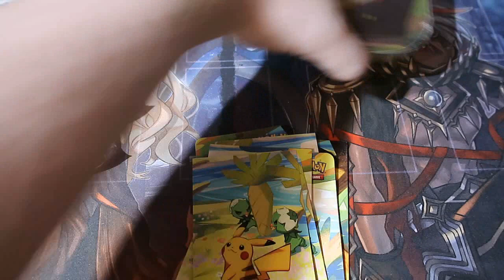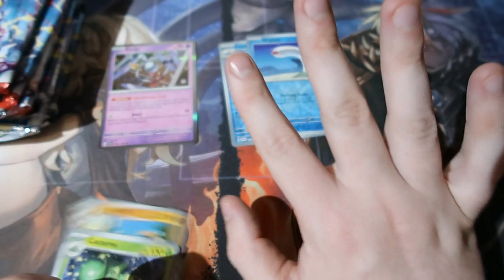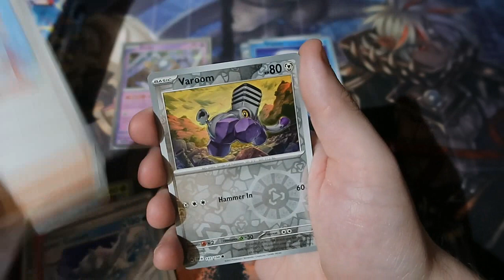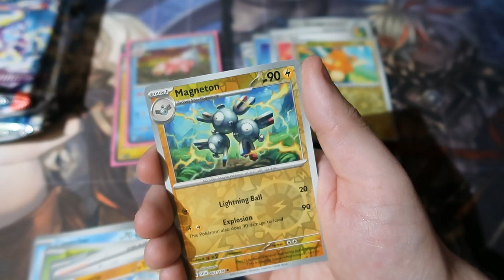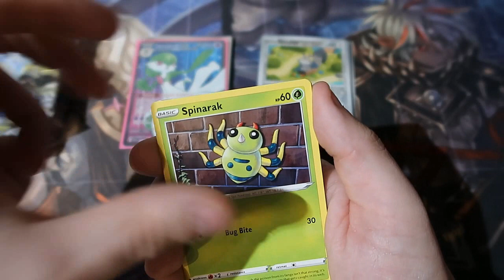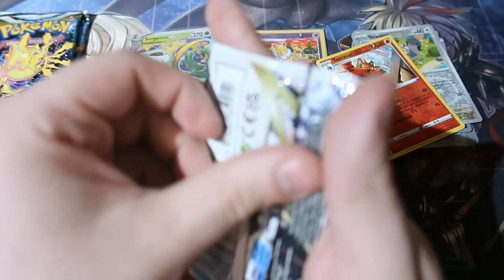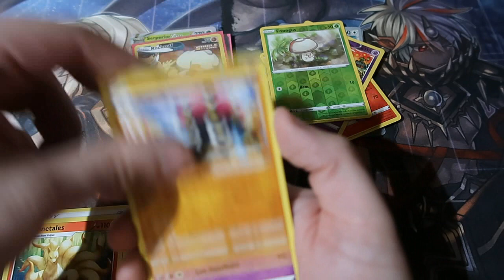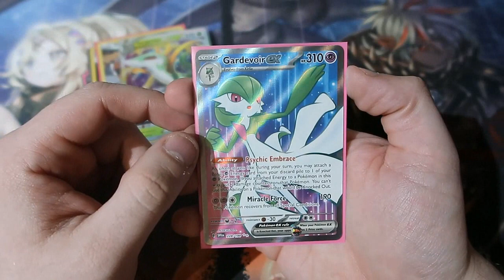Pokémon Pack Opening Summer Mini Tins